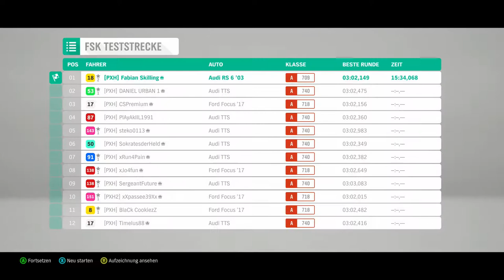Forza Horizon 4 #131 - Autobahnbomber - Let's Play Forza Horizon 4